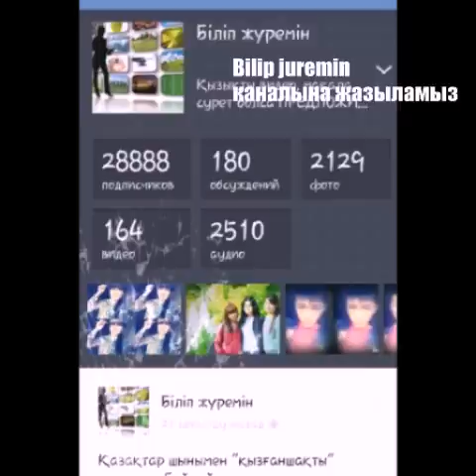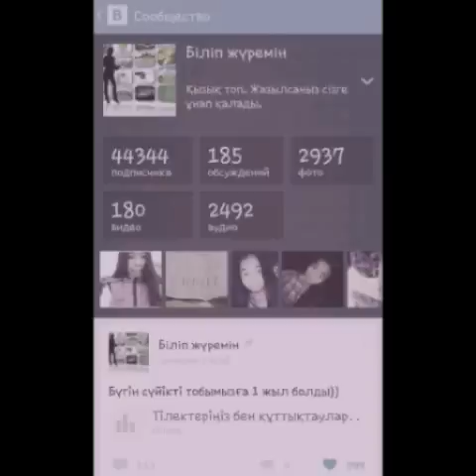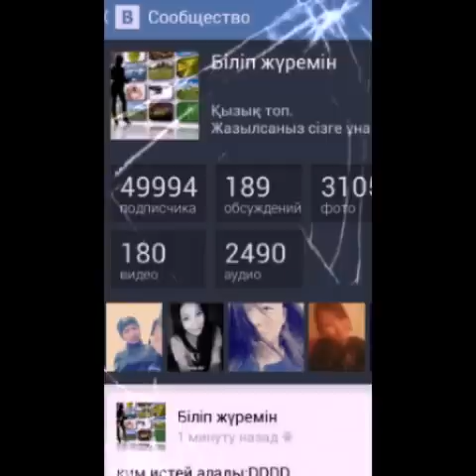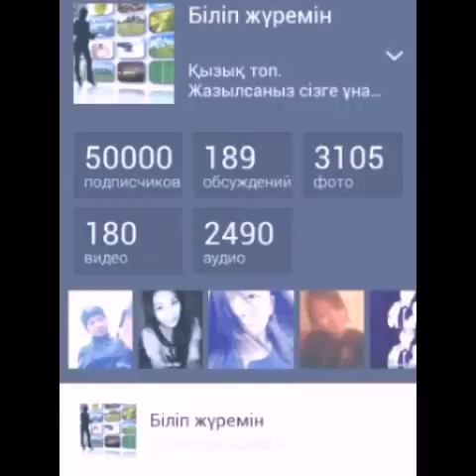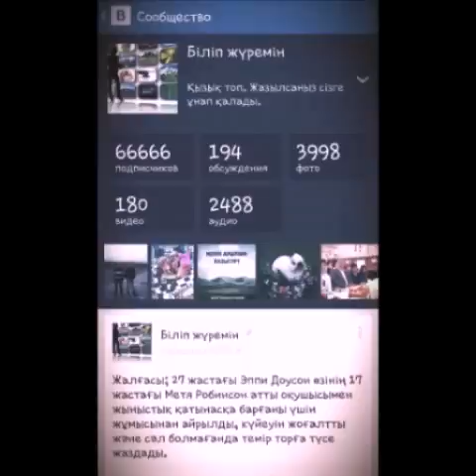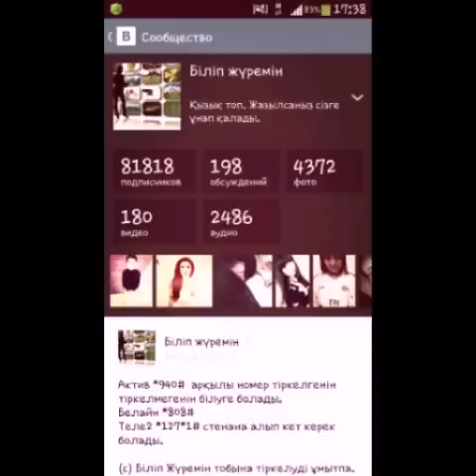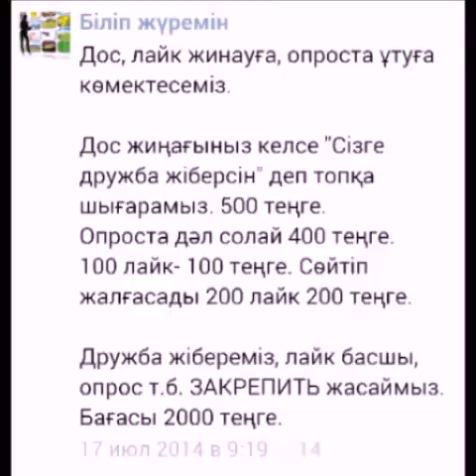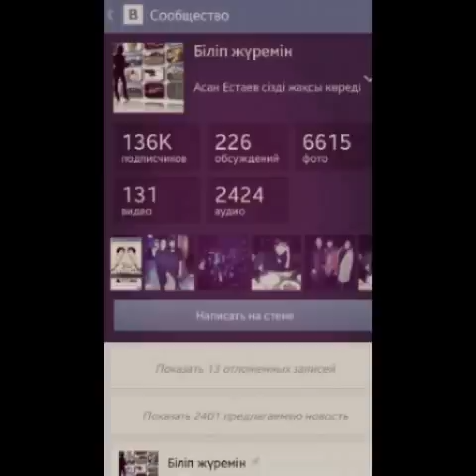ВК-да қалай ақша табады?